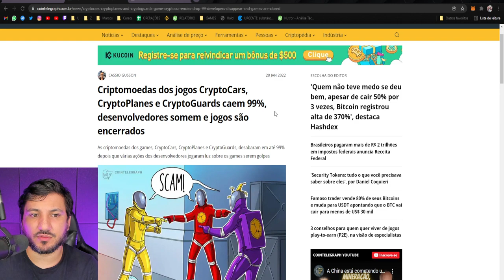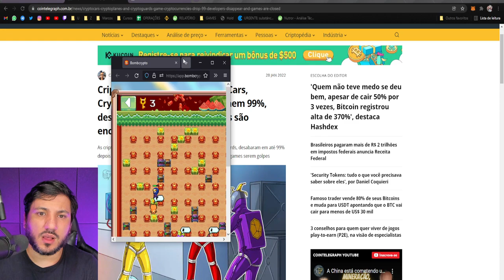DESENVOLVEDORES DO CRYPTOCARS DERAM GOLPE E SUMIRAM COM DINHEIRO